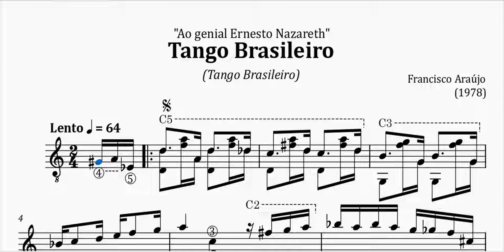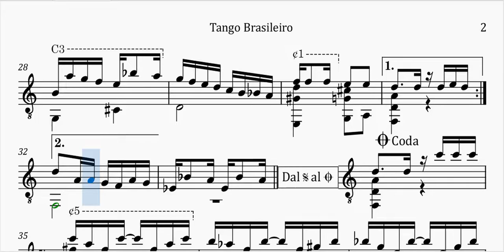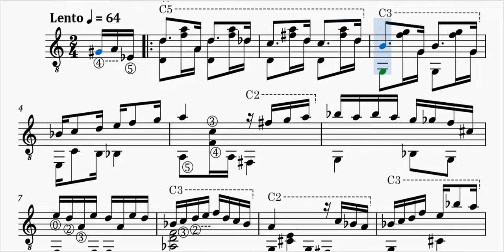Tango Brasileiro - Francisco Araújo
Mais um autêntico tango brasileiro, bem de época mesmo. Dedicado ao saudoso Ernesto Nazareth. Um destaque especial a para a escala final, Jazzística. Presente no songbook "Nas cordas do violão (2018)".

Publicada sem fins lucrativos e com prévia autorização do compositor.